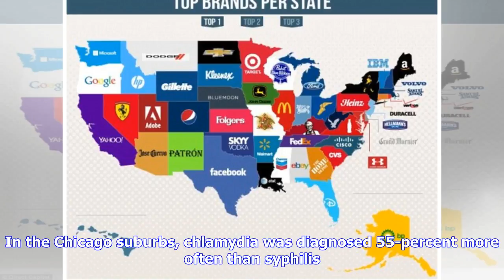What's the most Googled health issue in Illinois?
SEXUALLY TRANSMITTED INFECTIONS CHICAGO (WLS) -- Illinoisans search for many things online, but what was the most Googled health issue? Syphilis. The sexually transmitted disease was the number one health issue Googled in Illinois according to a June 27 article in Becker's Hospital Review. More than 2 million Americans were diagnosed with STD's in 2016.Patients may have typed in syphilis, but chances are they have something else. In the Chicago suburbs, chlamydia was diagnosed 55-percent more of...